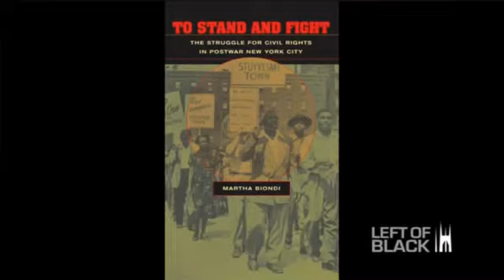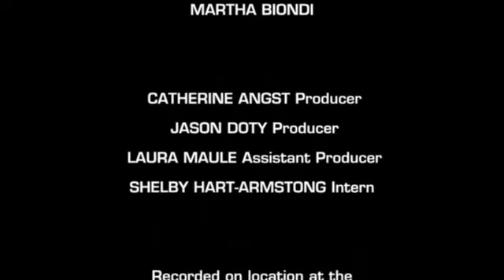Left of Black with Martha Biondi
Left of Black - Season 3, Episode 19

In January of 1969,  WCBS-TV in New York City began to broadcast a series of half-hour lectures under the banner of Black Heritage: A History of Afro-Americans.  The series, which ran six days a week until June of 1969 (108 episodes in all), was produced by historians John Henrik Clarke, Vincent Harding and political scientist William Strickland—the later two who were founding members of the Institute of the Black World, a groundbreaking thinking tank that was based at the Atlanta University Center.  According to historian Martha Biondi, by providing "ordinary Americans access to the Black history courses beginning to be offered on college campuses...these men personally bridged the gap between scholarship and activism."

Left of Black is proud to be of the many progeny of this visionary project, born during an era in which Black student activism on American college campuses helped transform institutions that less than a generation earlier, Black students were largely denied access to.  This moment is chronicled in Martha Biondi's new book The Black Revolution on Campus (University of California Press).  A historian at Northwestern University, Biondi joins Left of Black via Skype to talk about what she describes as "an extraordinary chapter in the modern Black freedom struggle."  Biondi is also the author of To Stand and Fight: the Struggle for Civil Rights in Postwar New York City (Harvard University Press, 2003).